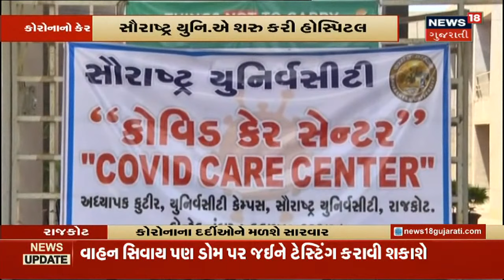Kutchમાં પવનના ઝાપટા સાથે કમોસમી વરસાદ | News18 Gujarati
સતત બીજા દિવસે Kutch માં પડ્યો વરસાદ. Bhuj ના Chunddi તેમજ Nakhatrana માં પડ્યો કમોસમી વરસાદ.